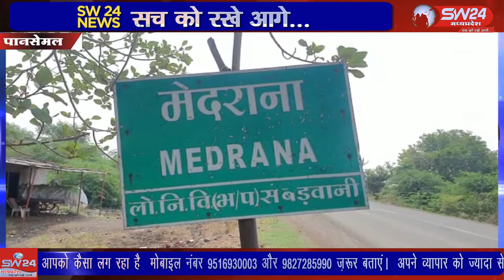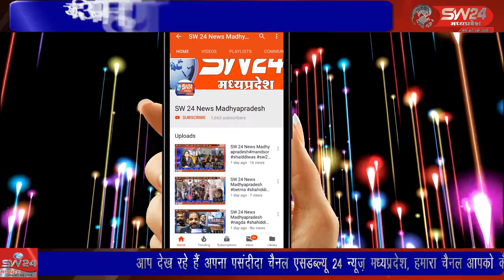त्रस्तरीय पंचायत चुनाव में मेन्द्राना के लोगों को प्रशासन नही माना पाया था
त्रस्तरीय पंचायत चुनाव में मेन्द्राना के लोगों को प्रशासन नही माना पाया था और मात्र 10 लोगों ने ही मतदान किया था, पानसेमल जनपद अंतर्गत ग्राम पंचायत बाजरी के ग्राम मेन्द्राना में विकास नही हो पाने के कारण ग्रामीणों ने मतदान का बहिष्कार किया था। पानसेमल से शरद चित्ते की रिपोर्ट